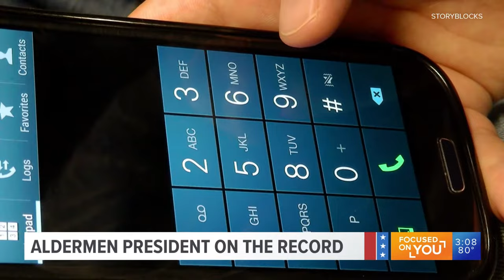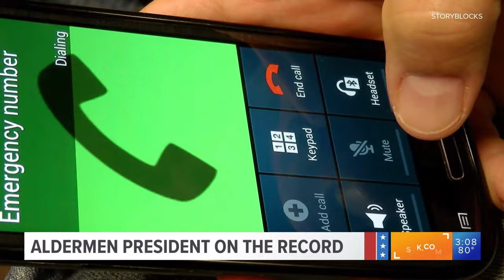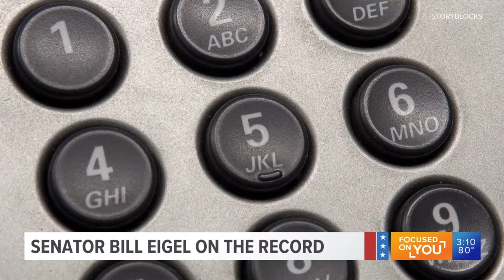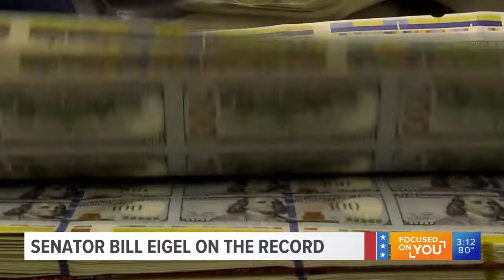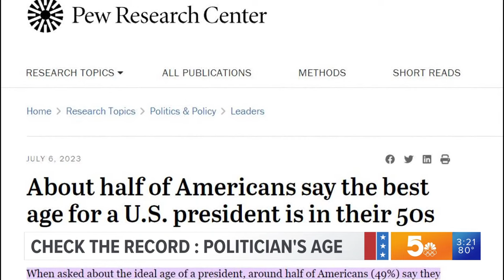The Record with Mark Maxwell (Sept. 14, 2023)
5 On Your Side political editor Mark Maxwell is joined by political newsmakers to discuss the stories making headlines in Missouri and Illinois. Guests include State Sen. Bill Eigel, who recently announced his run for Missouri governor in 2024, and St. Louis Board of Aldermen President Megan Green.